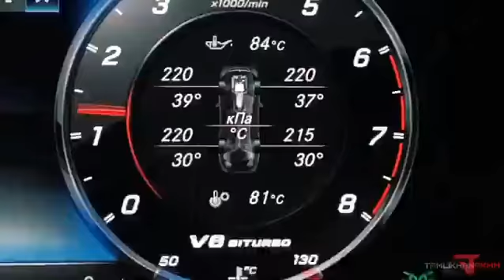Mercedes-Benz E63 AMG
W213 @